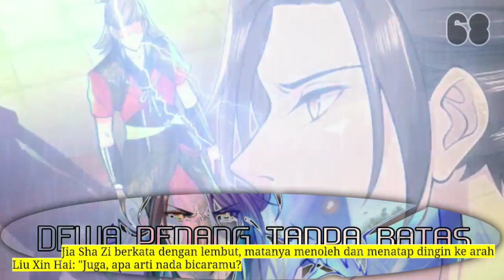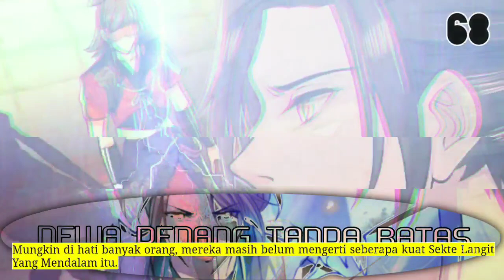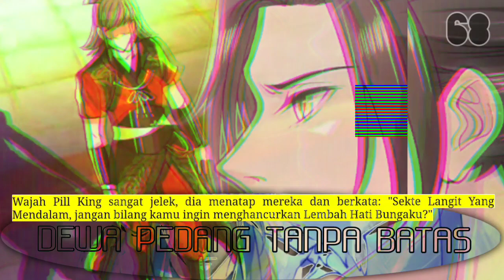Dewa Pedang Tanpa Batas season 68